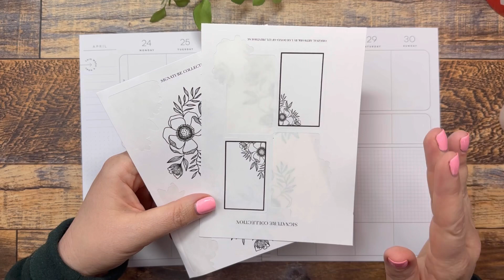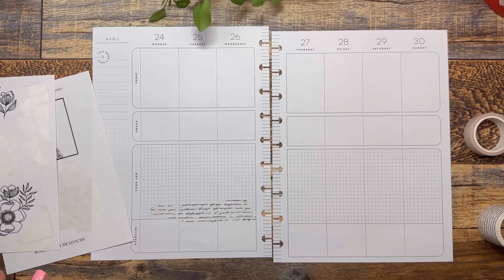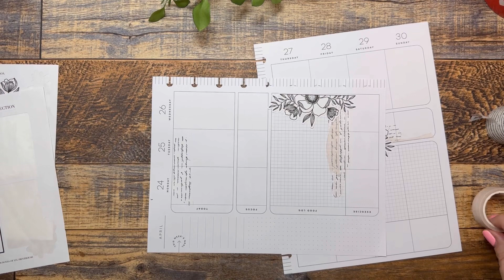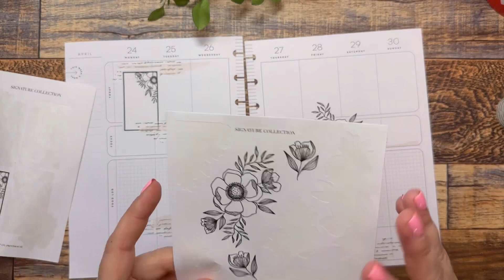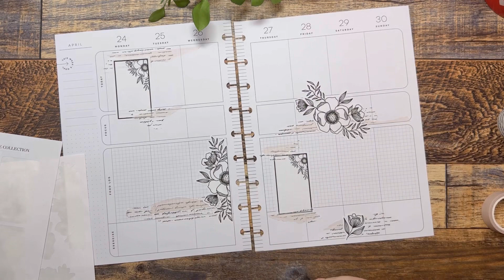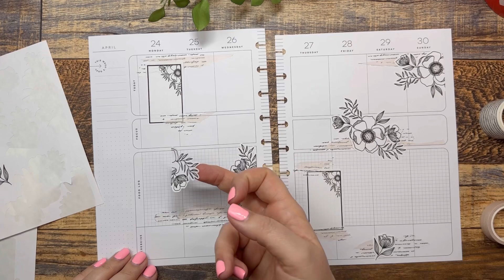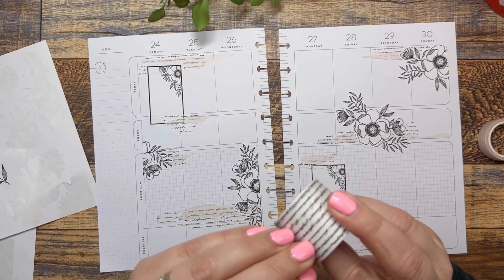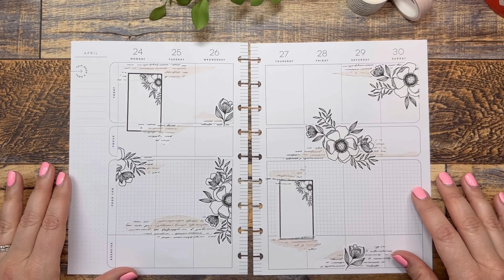Plan With Me | Happy Planner Wellness Spread | Planning | Journal | Working Mom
And on

Live.Love.Posh